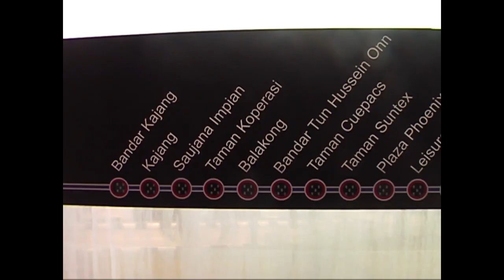Scomi Engineering To Deliver 1st Monorail for Brazil by Q3 2017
Scomi Engineering Berhad aims to deliver the first five-car monorail to Brazil's Line 17 project by the third quarter of this year.

Its Chief Executive Officer, Rohaida Ali Badaruddin said, the company will also be looking to set up a manufacturing plant in Sao Paulo, with an investment of more than US$ 50 million.

 She was met during the visit by Ambassador of Brazil to Malaysia Carlos Martins Ceglia to its manufacturing plant in Sungai Choh, Rawang earlier today.

The Line 17 contract entailed a total of 14 five-car monorail train sets fitted with driverless system, out of which eight will be manufactured in Malaysia while four will be done in Sao Paulo.